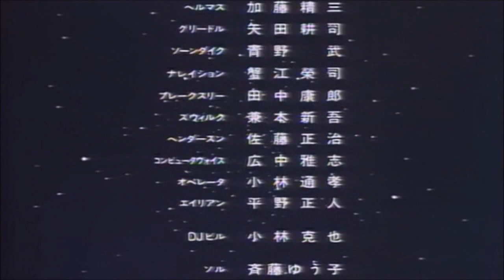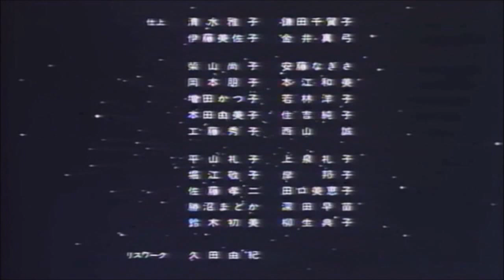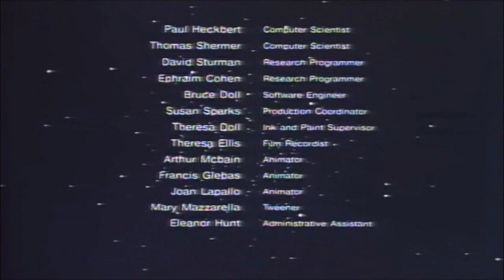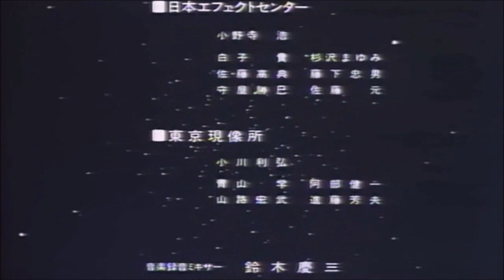N°313 Lensman: Secret of the Lens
365 animes à (re)découvrir.

Un jeune homme d'une planète agricole trouve un homme mourant avec une lentille de cristal légendaire incrustée dans sa main. Alors que l'homme succombe, il transmet la lentille à Kim.

Personnage le plus populaire : Kimball Kinnison, nouvelle recrue de la Patrouille galactique

Animes recommandés : Lensman: Secret of the Lens (1984), Galactic Patrol Lensman (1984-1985)